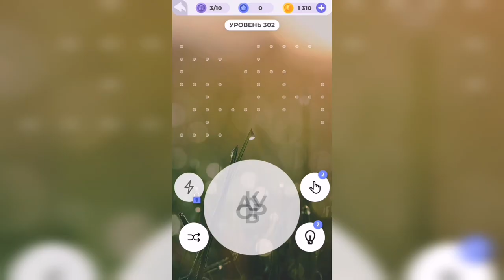Линия слова / Реки и озера / Уровень 302